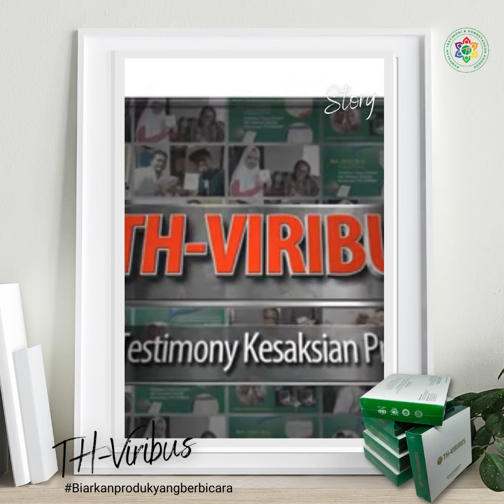Biarkan 2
Kesaksian TH-Viribus